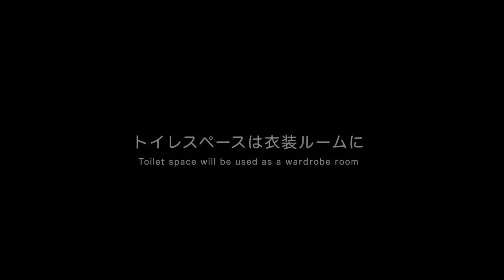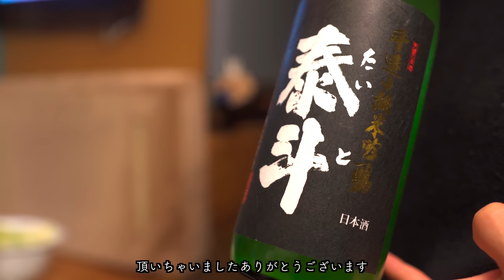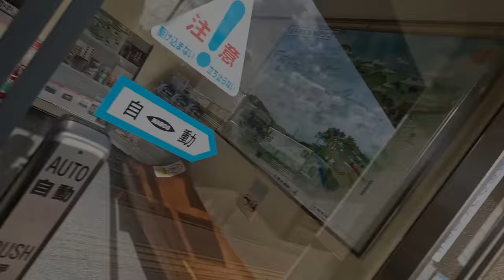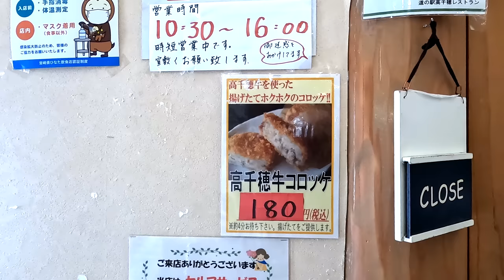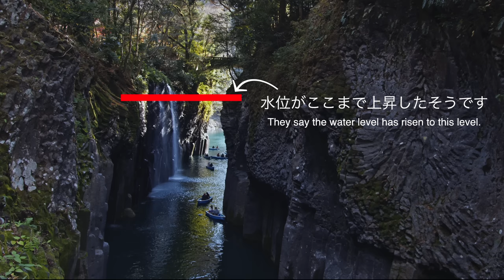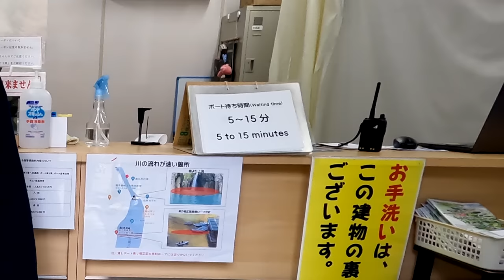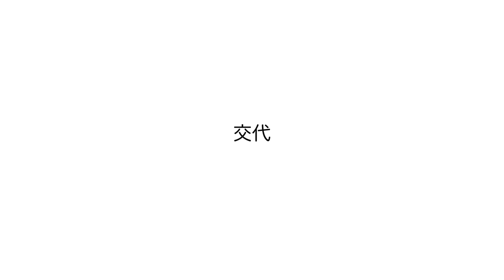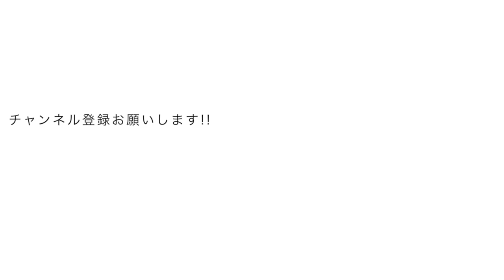おそらく妻の愛がもう僕にないことを確信した件。高千穂でキャンピングカー車中泊の旅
🏆⬇︎こみあげLINE登録で有料級電子書籍プレゼント中⬇︎🏆

40歳から家と仕事を捨て自由を手にした道筋を細かく解説した電子書籍！
✅LIVING THE VANLIFE自由に生きる完全ロードマップ
【「アプリで開く」を押してください）】
【関連動画】
☟キャンピングカー生活全集

【車中泊アイテム】

☟アイリススキレット